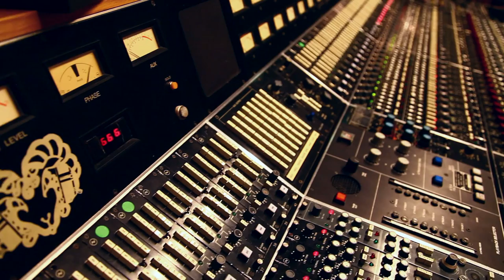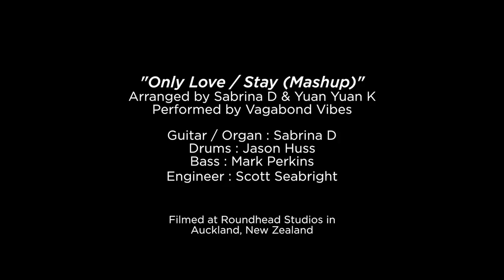"Only Love / Stay (Mashup)" by Vagabond Vibes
The musicians of THINK Global School received the great opportunity to record their first single at Roundhead Studios, New Zealand's premiere recording studio based in Auckland. This musical group, called the Vagabond Vibes, performed their original arrangement, a mashup of Ben Howard's "Only Love" and Rihanna's "Stay," with accompaniment of guitar, organ, bass, and drums. The eight-hour session was a thrilling learning experience for all the students, and this music video seeks to encapsulate that energy. A special thanks to Roundhead Studios, including Jeremy McPike and Scott Seabright, as well as coordinators Clare Fletcher and Joann McPike.